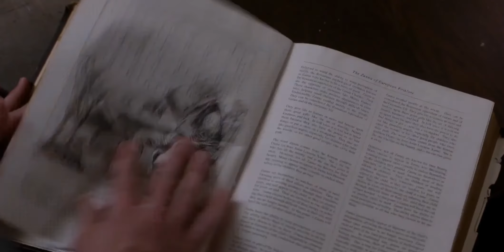Sully aparece de volta pra Sam